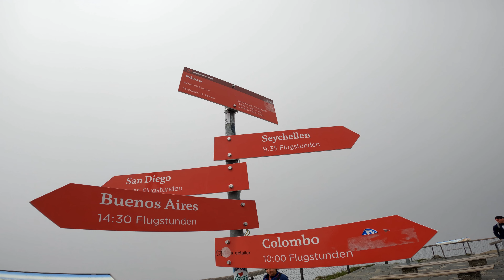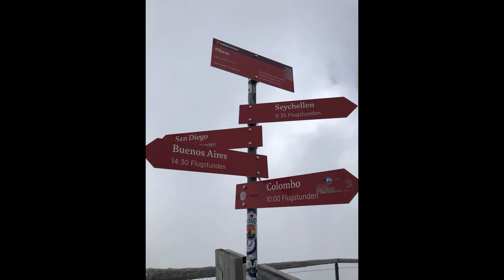Lucerne 2022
Touring Lucerne area in June 2022